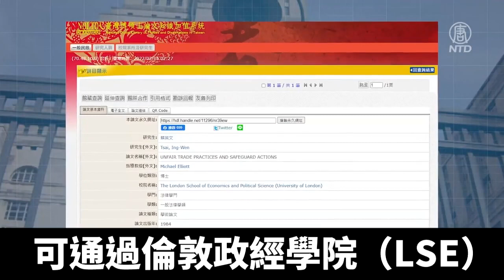倫敦大學正式認可 蔡英文博士論文爭議落幕｜@ChinaBreakingNewsTV ｜20220206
中華民國總統蔡英文的博士論文風波傳出新消息，2月4日，倫敦大學在其官網發表聲明，證實蔡英文在提交論文後被授予博士學位。

前一段時間，質疑蔡英文總統博士學位的言論不斷。如今，倫敦大學在官網發表聲明指出，「現任台灣總統蔡英文博士，在提交論文病經兩位考官審核後，於1984年2月被授予博士學位。目前雖不清楚論文副本是否存放在大學圖書館，但這與蔡博士的學位沒如有關係，她的博士學位是正當授予的。」

此外，倫敦大學也對有人因蔡英文論文副本等問題，對其工作人員做出的虛假指控，予以堅決否認。校方還表示，蔡總統的博士論文電子版副本可透過倫敦政經學院（LSE）的線上論文系統查詢閱覽。